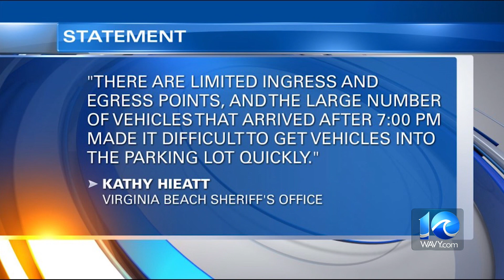Push for solution after VB Amphitheater traffic woes